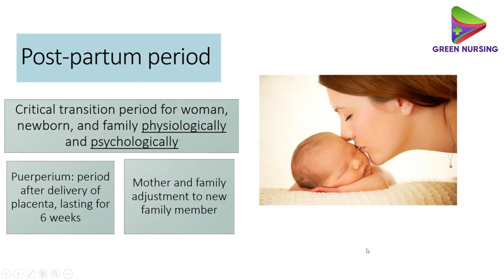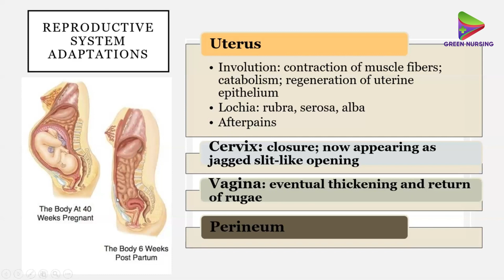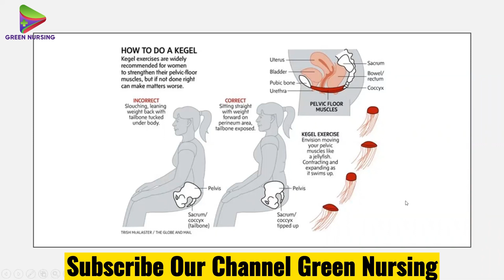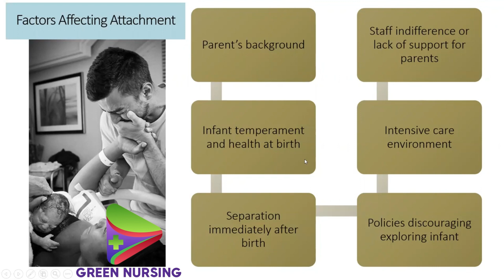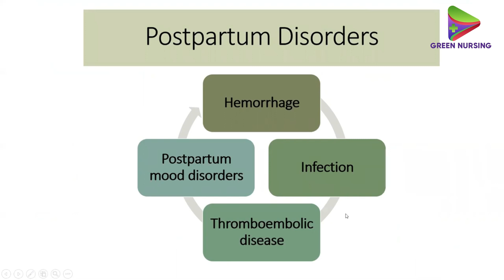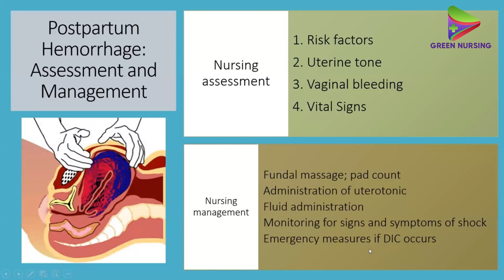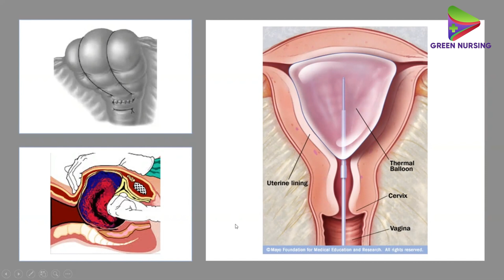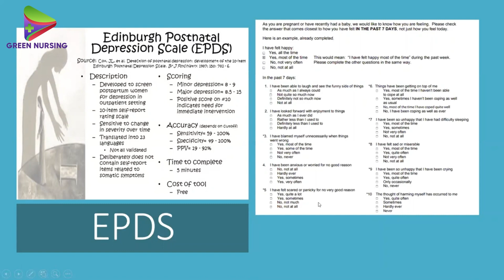Doctor & Nursing Management of Post partum and Post partum Complications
This is Asif Ali a professional Nurse working in  Hospital and Nursing Teacher.
I am working from 05 years as senior nurse.

This channel is all about nursing,

you guys will get complete information about nursing education,nursing institutes,nursing scope,nursing lectures
nursing books and health tips.

also press bell icon so you may get all notifications of my video on youtube